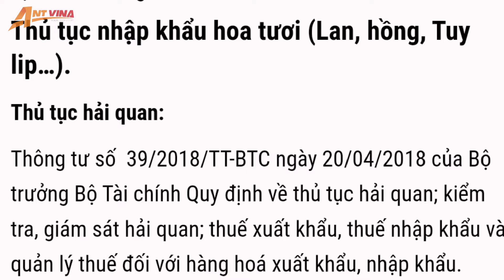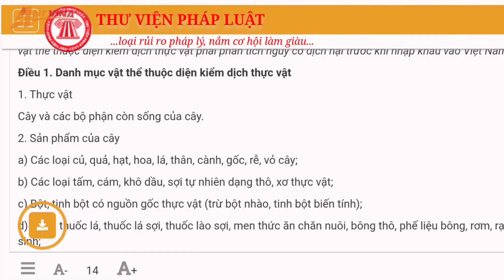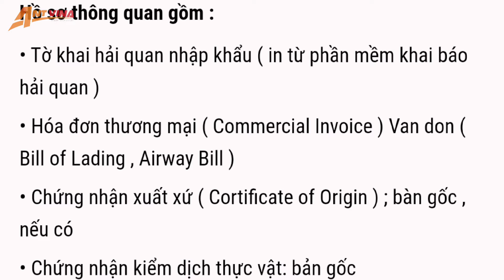Làm sao để nhập khẩu HOA TƯƠI về kinh doanh?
Những dịp lễ, tết, khai chương, đầy tháng…. nhu cầu sử dụng các loại hoa lan Trung Quốc, Hoa lan Thái Lan, hoa hồng Ecuador càng cao bởi tính đa dạng màu sắc và hương thơm. vậy nhập khẩu hoa tươi có kiểm tra chuyên ngành hay không? Các giấy tờ cần để nhập khẩu? Những lưu ý khi làm thủ tục nhập khẩu là gì? Tất cả sẽ có trong video này, mời các bạn đón xem!

0:00 Giới thiệu
1:17 Chính sách nhập khẩu
2:35 Thủ tục Hải Quan
2:56 Kiểm dịch thực vật nhập khẩu
3:40 Bộ hồ sơ nhập khẩu
4:07 Hồ sơ thông quan
4:19 Các bước nhập khẩu hoa tươi
5:37 Lời kết
► ĐĂNG KÝ ủng hộ kênh của ANT VINA Logistics tại:
 Nhớ BẬT CHUÔNG để nhận được thông báo mỗi khi chúng tôi ra video mới nhé!!!